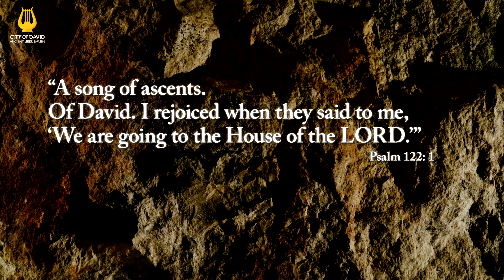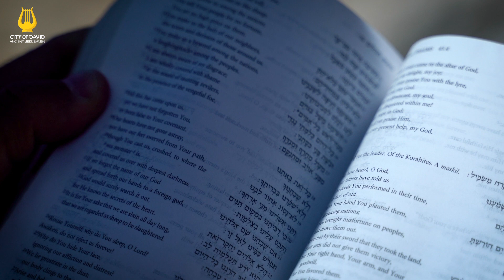"A Song of Ascents" - The Pilgrimage Road (Episode 15) - City of David: Bringing the Bible to Life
Among the most famous sections in the Books of Psalms in the Bible are chapters 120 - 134, which all begin with the words, "A song of ascents."

Attributed to King David, these Psalms were  sung by the Jewish pilgrims as they journeyed to the Holy Temple, which stood atop the Temple Mount (Mount Moriah).

However, perhaps the opening words of these Psalms can help us more deeply understand the physical pilgrimage experience in Jerusalem thousands of years ago.

City of David: Bringing the Bible to Life is a series of short videos highlighting archeological discoveries relating to the City of David - the place where Jerusalem began - affirming Jerusalem's Biblical heritage.

Video credit: Gil Mezuman & City of David Archives